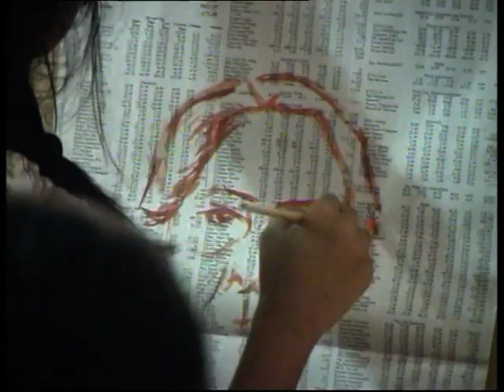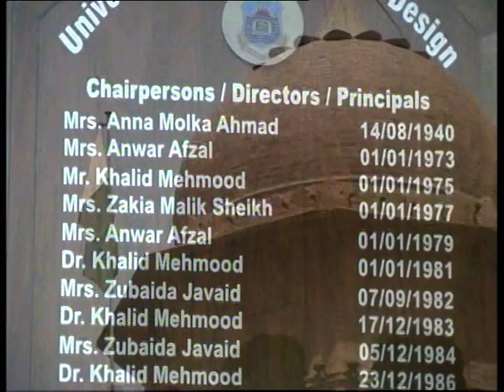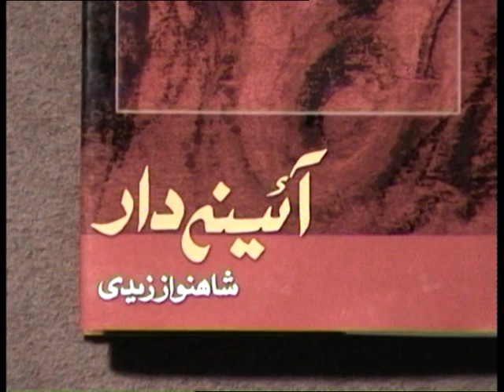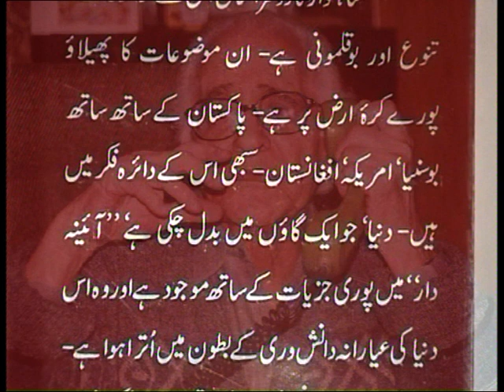"Shahnawaz Zaidi" A Documentary by Israr Chishti. (part 1)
A Documentary Project of College of Art and Design, Punjab University. Script, Voiceover and Production by Israr Chishti.